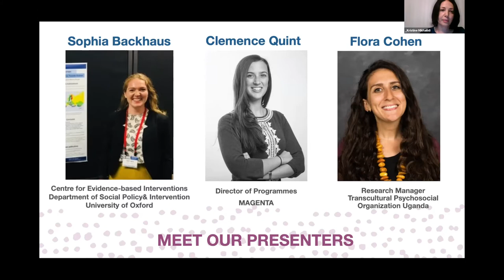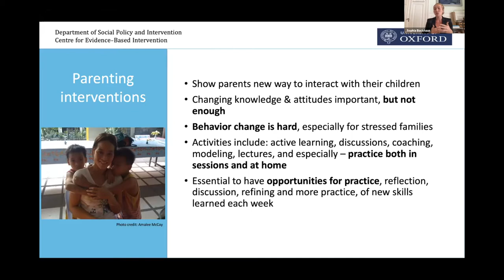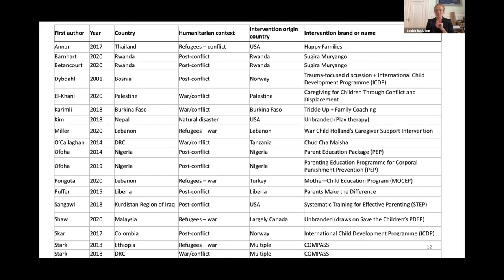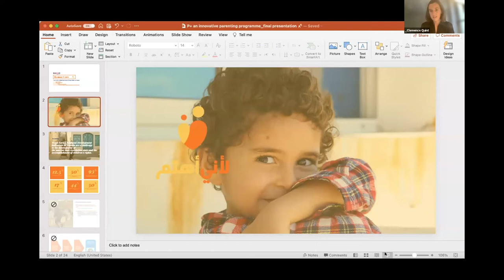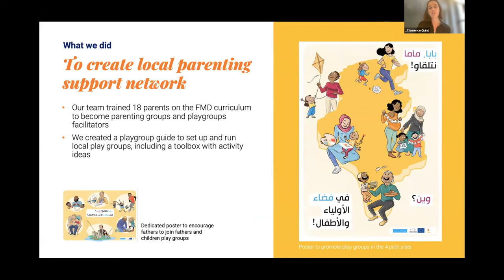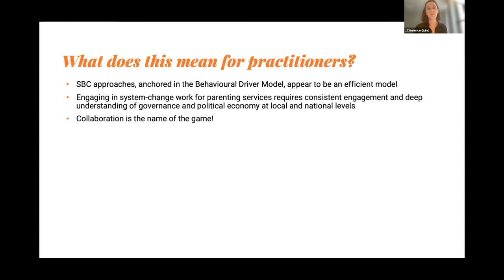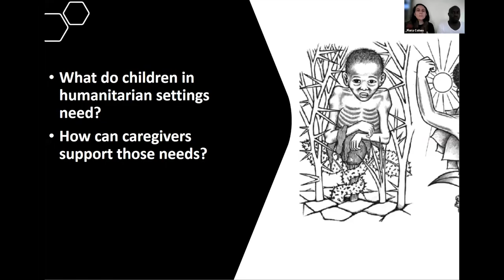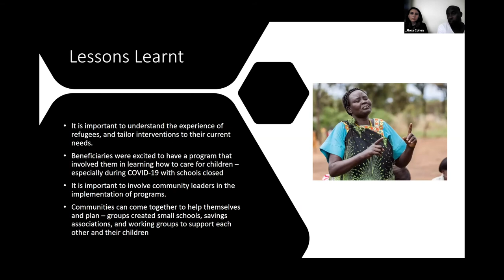Day 1 | Thematic Session 1a: Strengthening Caregiving Environments (1)